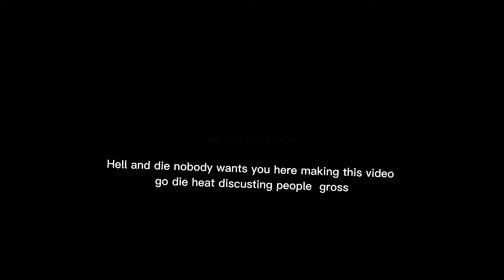Join us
Die gacha heat nobody wants you here go to hell so you can burn and maybe you will be zalgo so he can burn you to ashes